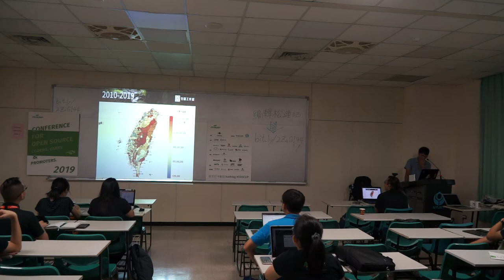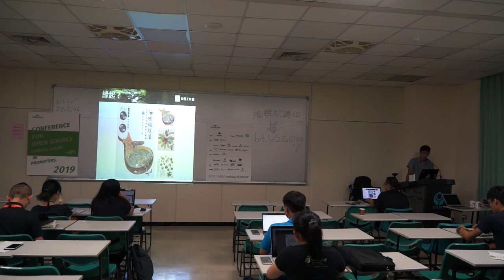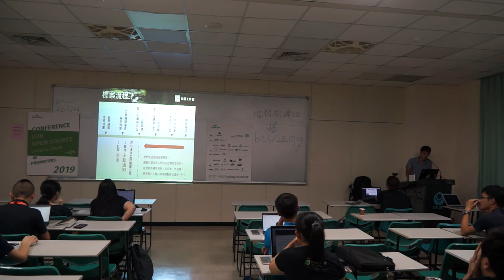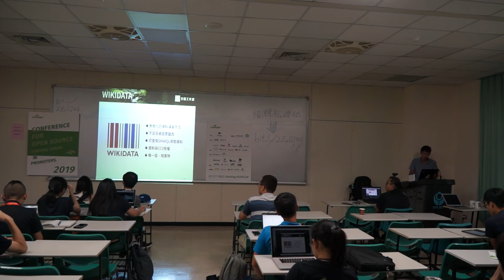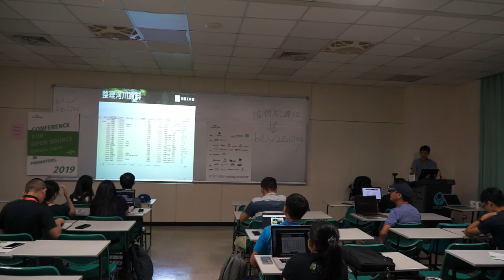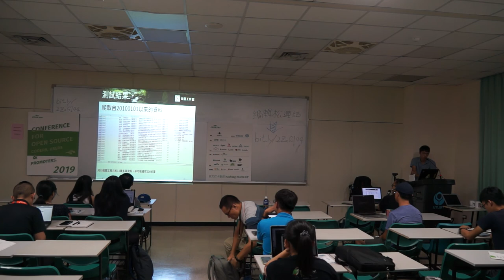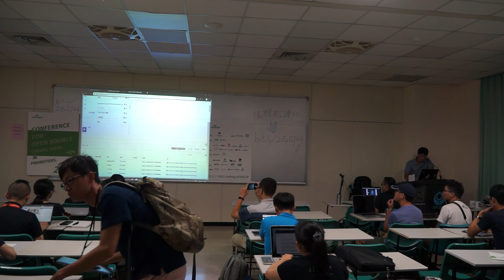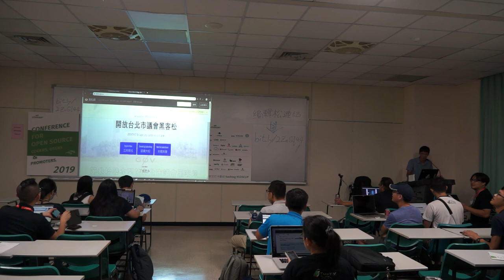[COSCUP 2019] TR509 Day 2 大河小溪全民齊督工─WIKIDATA應用